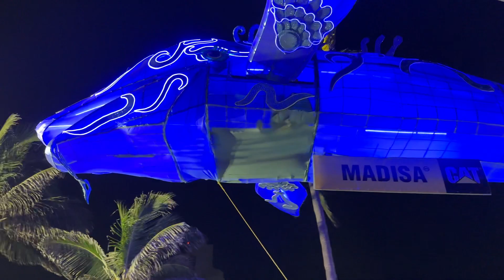Carnaval de veracruz 2023